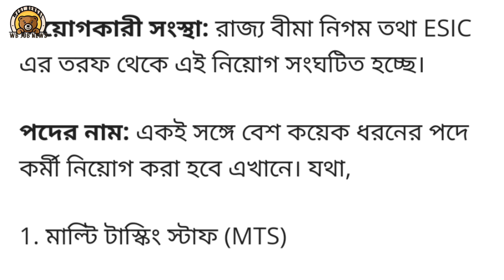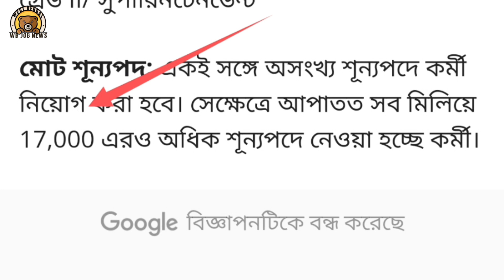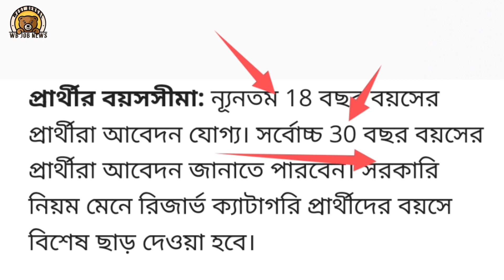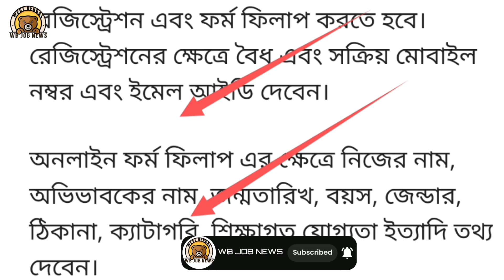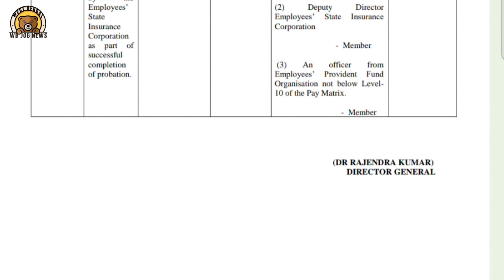lic requirement 2023 । রাজ্যে বীমা নিগমে কর্মী নিয়োগ । বিভিন্ন পদে নিয়োগ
রাজ্যে বীমা নিগমে কর্মী নিয়োগ । বিভিন্ন পদে নিয়োগ । রাজ্যের প্রতিটি জেলা থেকে 👍
lic assistant
lic assistant salary
lic assistant salary 2023